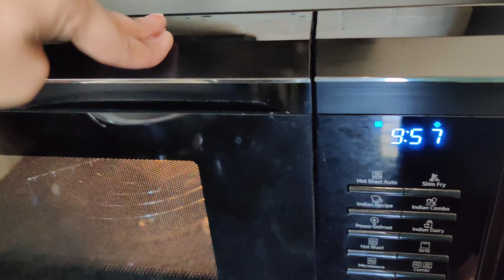100% WHOLE WHEAT BREAD | Atta Bread | Homemade Atta Bread | One Dough for Bread, Pizza base and Buns